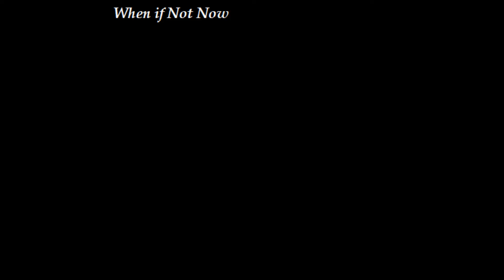Foundation Of Sand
Full album available on audius

Like a thief in the night they crept in quietly
Exposing all the optimism as division rightfully
What of haves and have nots
Don't we all deserve the dream
But they overshot the landing and can't see past their own ideology
A revolution born of what they once would protest

When equity jumps equality and speech is subsidized
When every step towards progress leads to bread lines
When education is indoctrination with the youth marginalized
Open your eyes to the brainwashed hysteria
The Marx left on America

Out of touch out of fear a spark became a flame
Who needs responsibility when you have someone you can blame
With a cry and scream they denied what they became
A new cult disguised as culture with no room for those who do not feel the same
What happened to the voice that spoke for all the voiceless

Look around and you'll see the growing cracks on the wall
What was an effort to build is not the start of the fall
A foundation of sand is beginning to slip
Damaged beyond repair
Here come the tumbling bricks